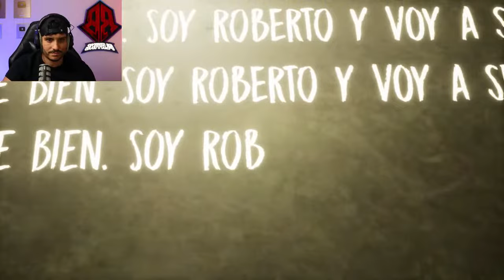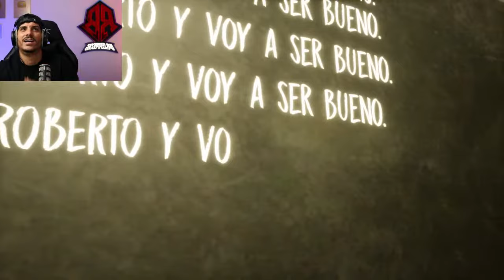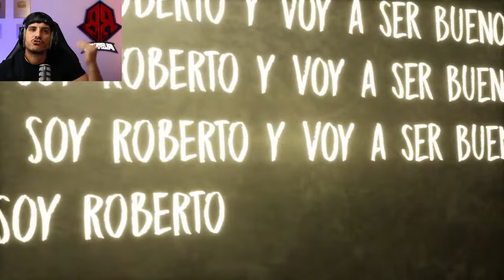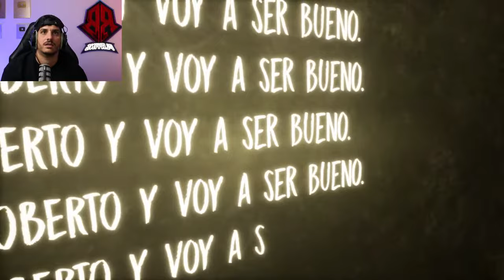ESTA MONJA ESTA LOCA EVIL NUN🔴DIRECTO